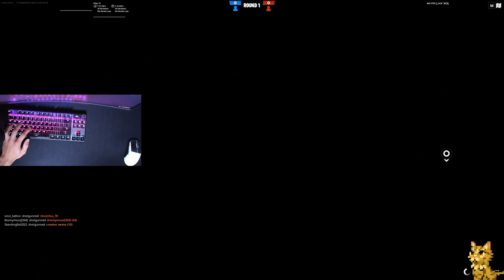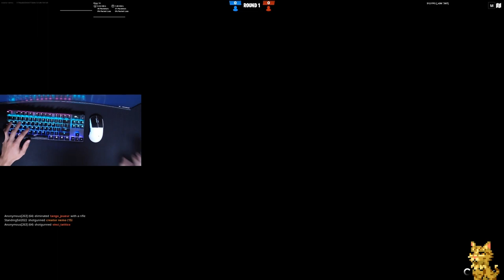Fishstick Dominating for 6:47 Minutes in The Creative Pit -Fortnite ASMR- Apex PRO TKL + Superlight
My PC Specs:
CPU: Ryzen 5 3600
GPU: GTX 1660 GAMING X 6G
RAM: Patriot Viper 4, 2x8 GB
Motherboard: Asus ROG STRIX B450-F GAMING

Setup:
mouse: Logitech G PRO x SUPERLIGHT
keyboard: Razer Huntsman mini - red linear switches
mousepad: glourious 3XL extended
microphone: Shure SM48
monitors: Samsung 240hz, AOC 75hz
headset: Hyperx Cloud Core
sleeve: BL Sleeve VOLT